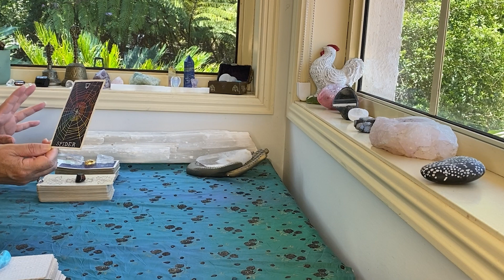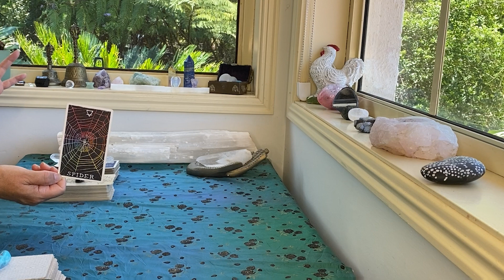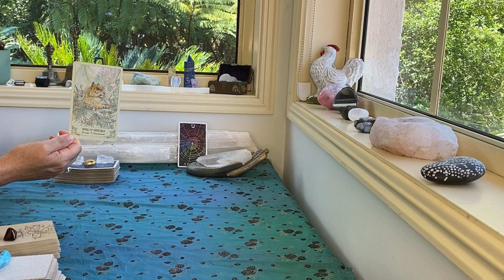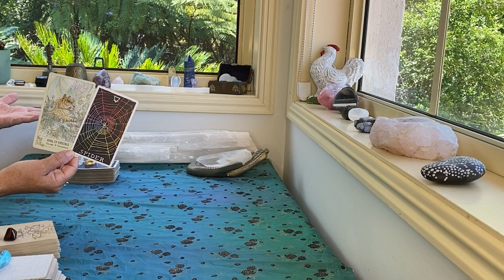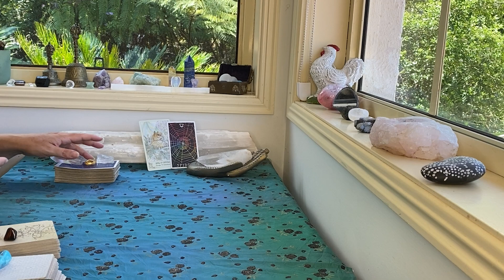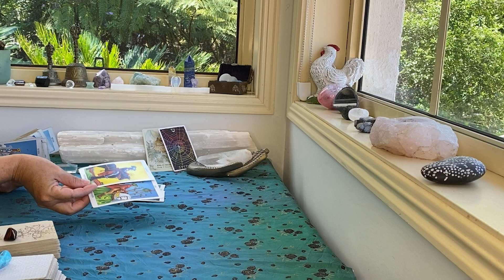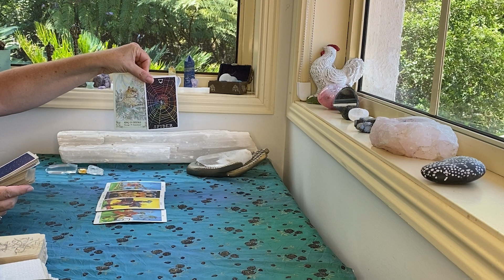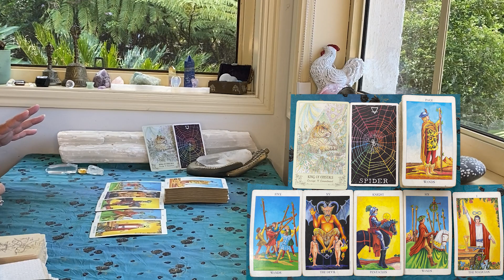PISCES "THEY'RE NOTICING YOU!!!" FEB 5-11th 2023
The cards I use are:
The Rider Waite
Ethereal Visions by Matt Hughes

GreenLion Goddess